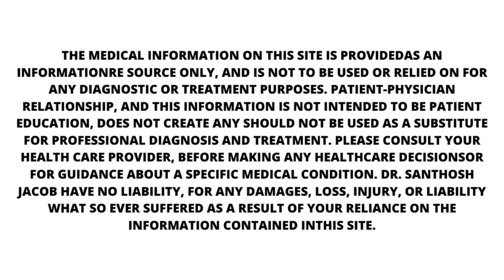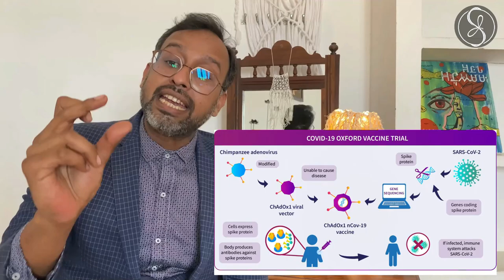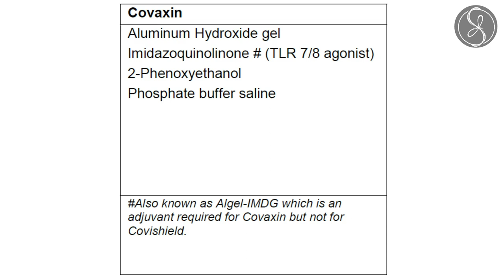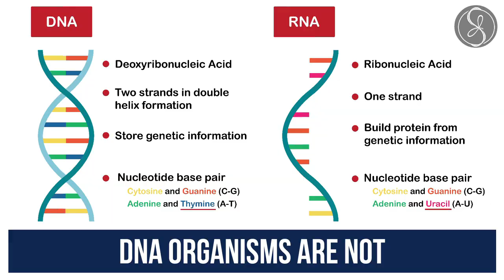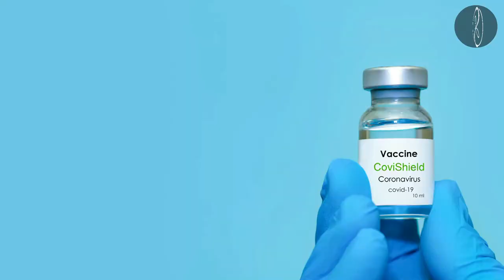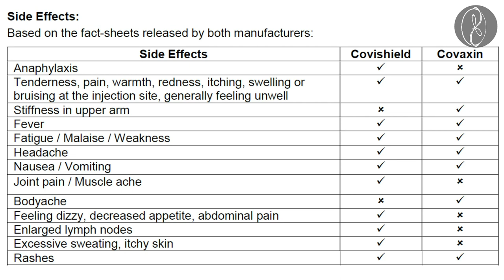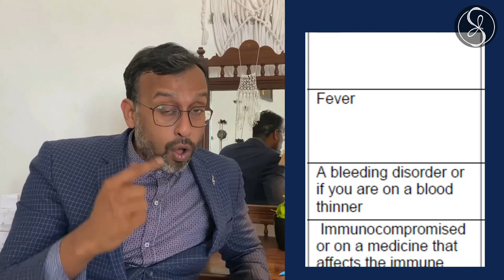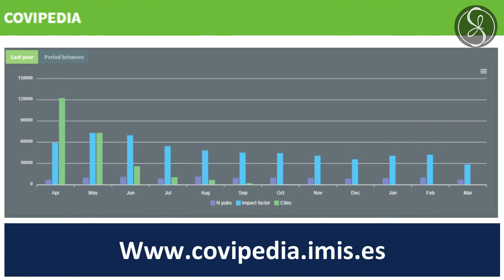Covishield( Oxford AstraZeneca) or Covaxin | Which one should you be taking? Dr. Santhosh Jacob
With different vaccines coming out, mutant strains on the rise, and certain countries going into lockdown, these are confusing times, and clarity is most needed at this time | Dr.Santhosh Jacob fills you in on what you need to know

Authored by Dr. Pranit Desai, Dr. Kshipra M. Gharpure, reviewed by Dr. Chitra Bargaje
and edited by Dr. Dhananjay Bakhle (Medical Research)

covishield-vs-covaxin-all-you-need-to-know-about-indias-approved-homegrownvaccines/
photostory/80091866.cms?picid=80091934
compare-with-each-other
How to deal with the after-effects of Covid vaccine shot (msn.com)
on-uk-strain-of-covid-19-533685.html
Efficacy of ChAdOx1 nCoV-19 (AZD1222) Vaccine Against SARS-CoV-2
VOC 202012/01 (B.1.1.7)